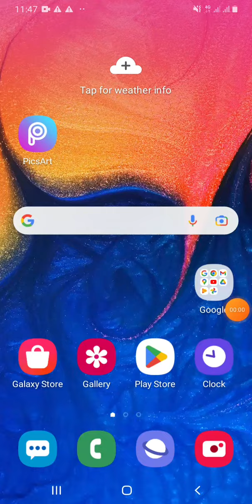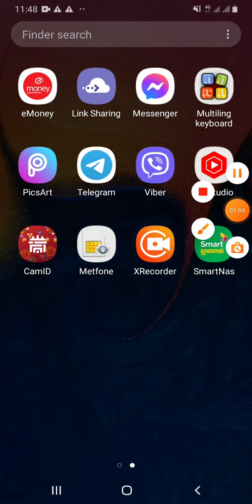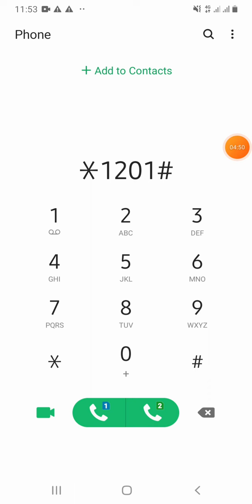របៀបដូរលុយ Metfone ថ្មី Update 2023 0.50$ = 10GB | How to exchange metfone new update